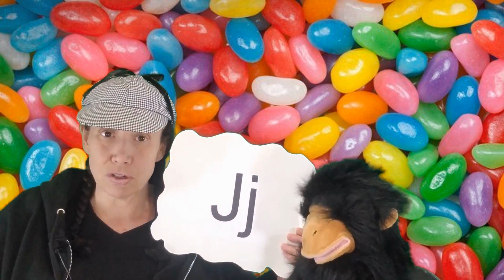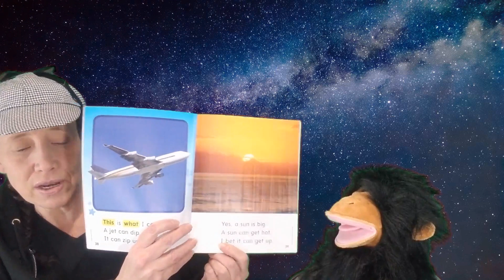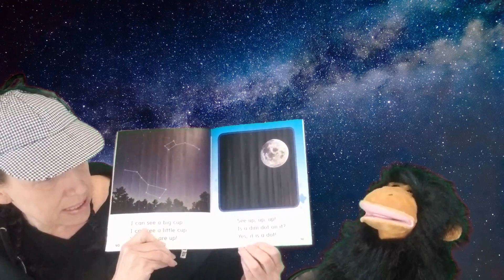126 Thursday review Jj